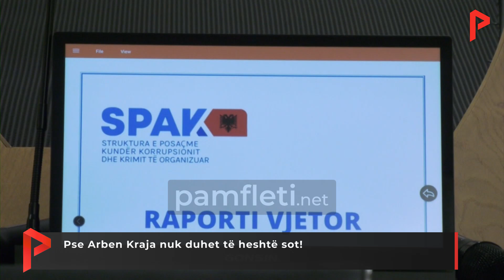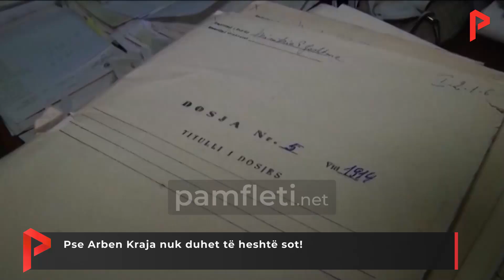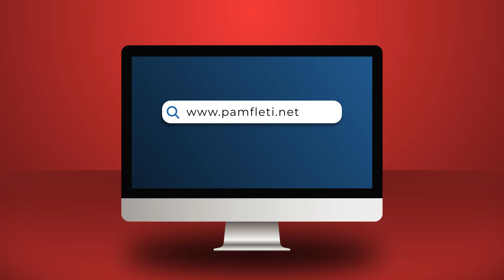Pse Arben Kraja nuk duhet të heshtë sot!